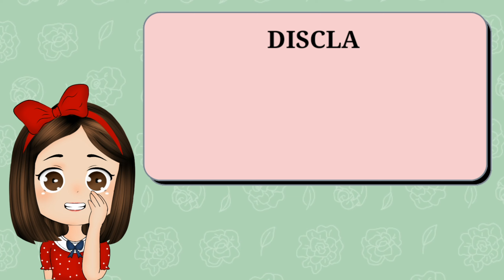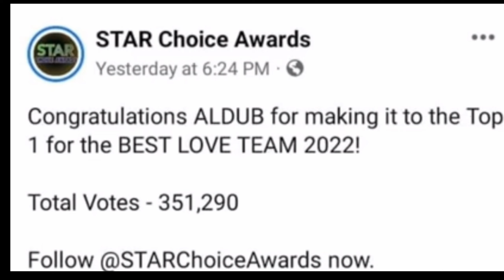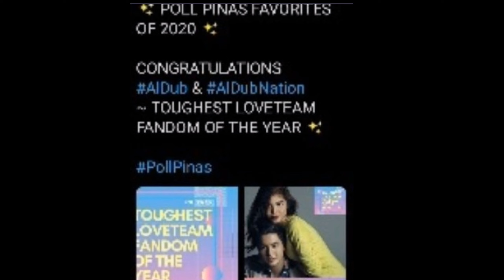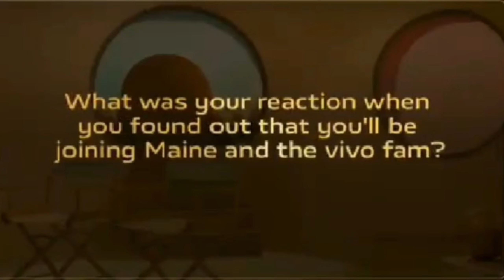BUKING! ANG TOTOO MULA MISMO KAY ALDEN ALAMIN